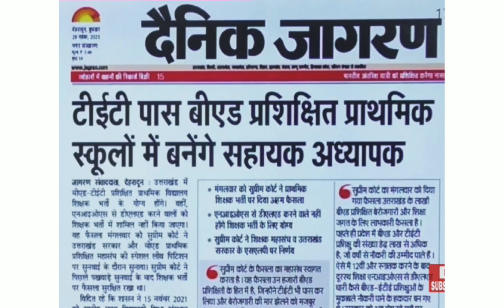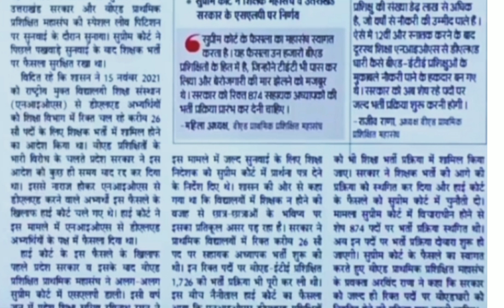NIOS D.El.Ed vs B.Ed SUPREME COURT ORDER जारी।। B.Ed होगा प्राथमिक मे शामिल।। NIOS D.El.Ed BIG NEWS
NIOS D.El.Ed vs B.Ed SUPREME COURT ORDER जारी।। B.Ed हुआ प्राथमिक मे शामिल।। NIOS D.El.Ed BIG NEWS
nios deled आर्डर जारी
b.ed latest update
ctet result 2023
Bihar shikshak Bharti ke merit list in district wise